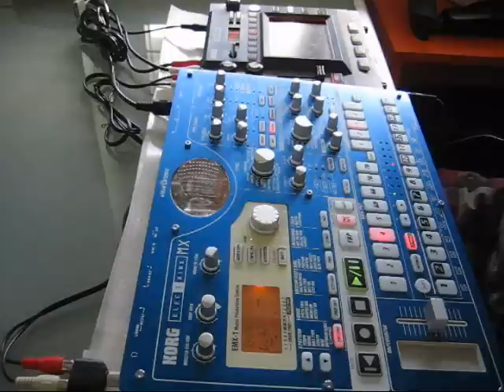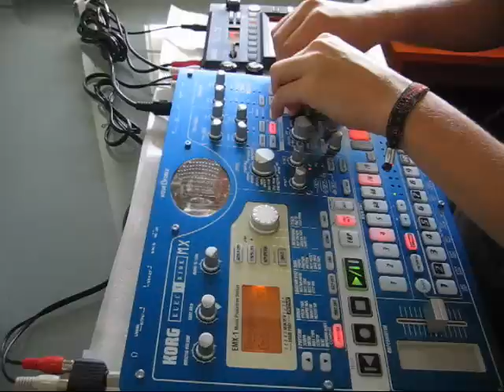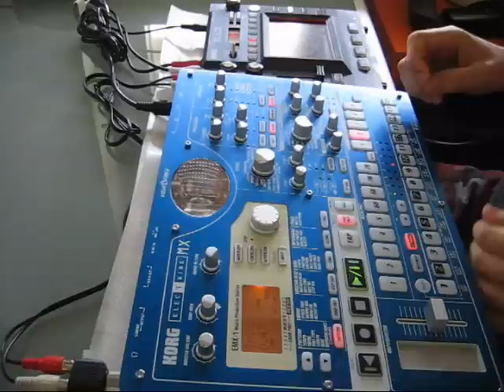EMX-1 + KP3 [#6]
Hope you like it as much as i do! :D